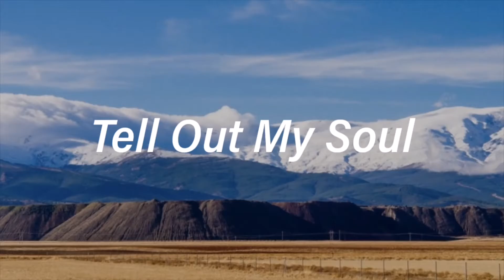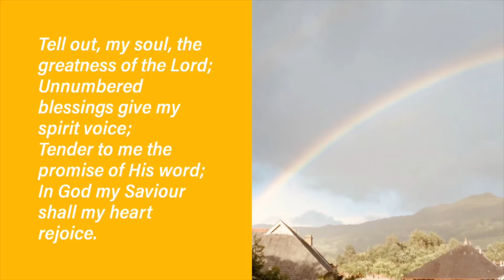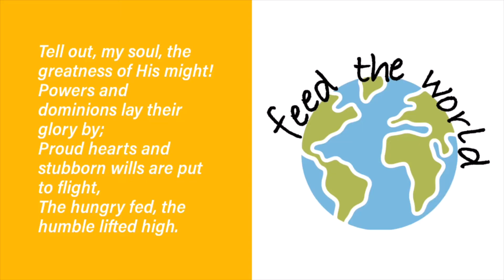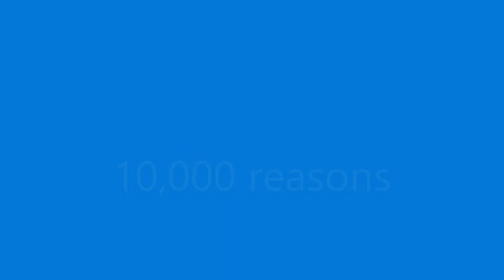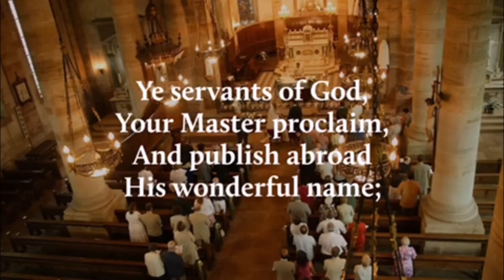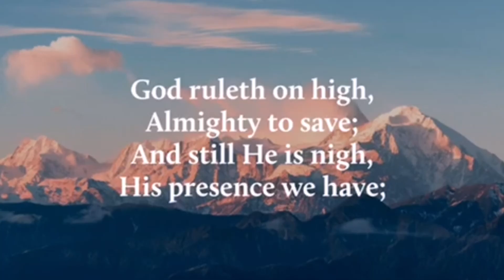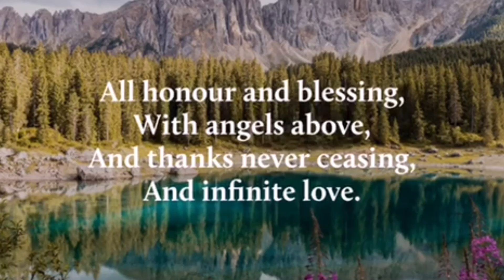Sunday worship from St Thomas & St Andrew church, Doxey, and St Paul's, Forebridge, Stafford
Welcome to our morning service from Doxey and St Paul's churches, Stafford, for Sunday 2nd August, led by Lay Reader Paul Pooley
You are very welcome to join us again. Find out more about our churches by visiting